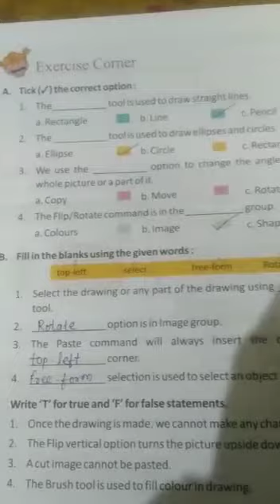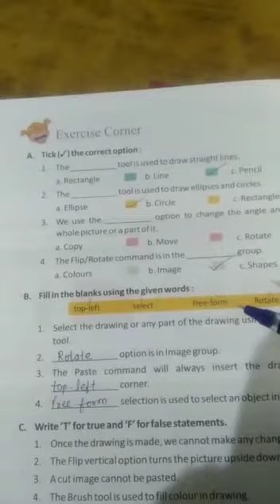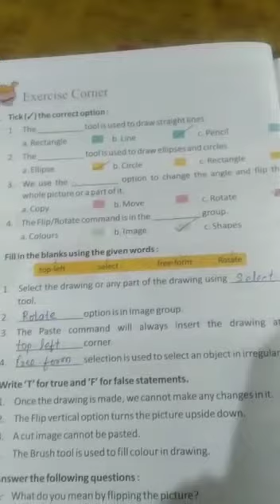Computer Class:- III 04/12/2020